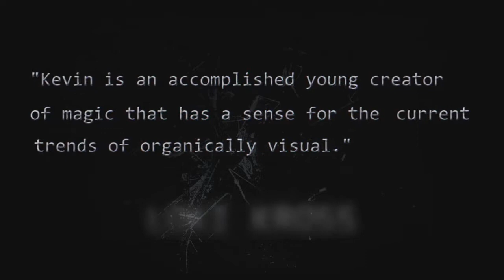Mugshot by Kevin Schaller - DVD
Mugshot offers six practical and commercial effects that were designed to be performed on the street or at a serious magic gig. All Illusions are achieved without magnets, threads or complicated arts and crafts. Easy to do - Easy to succeed.DVD Contents:Singularity - Visual change of a playing card,... For More Details and Purchase,